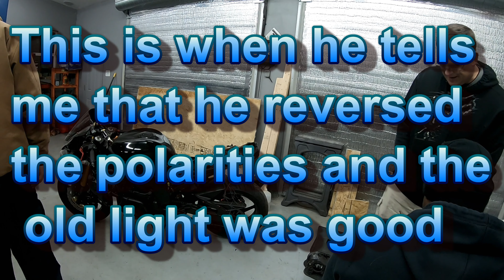Copart ZX10 rebuild #9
The boys get the bike looking like a bike again Do you need somewhere to store your Car, Truck, or Trailer? Do you live in Southern Maryland or Whidbey island?